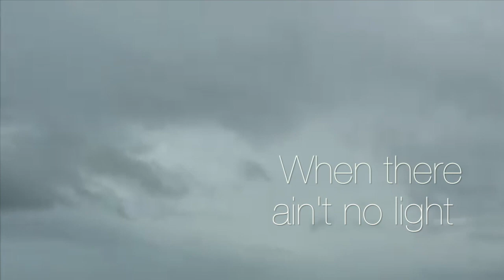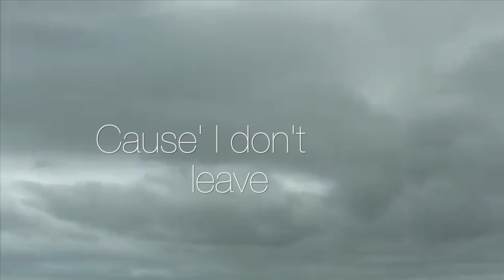(OLD) Ayli- All Alone (Remix)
I decided to remix my first ever song, which itself was a remix. This is a remix of a remix.

Help out the channel and get a tape of my EP here (limited stock remaining)